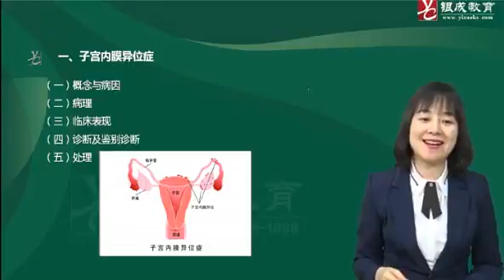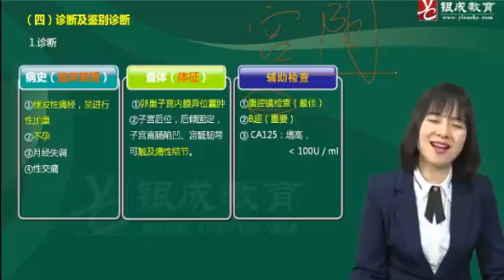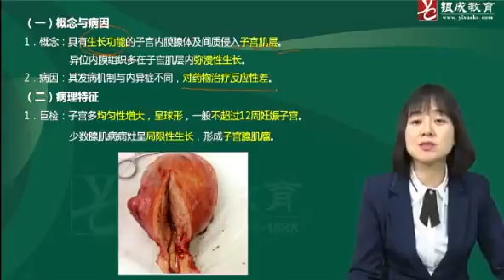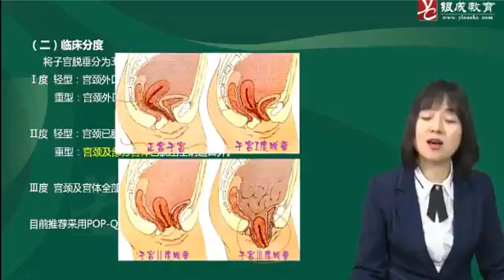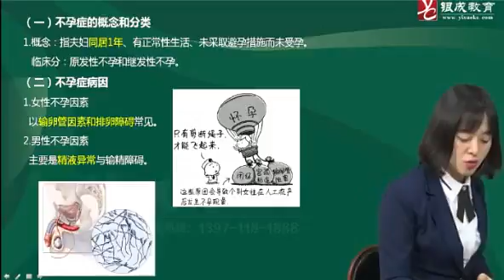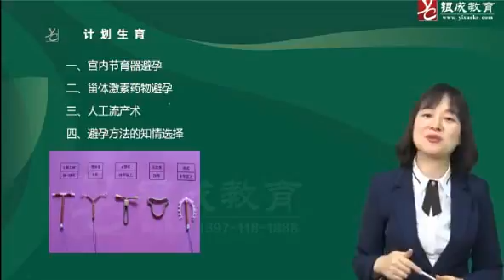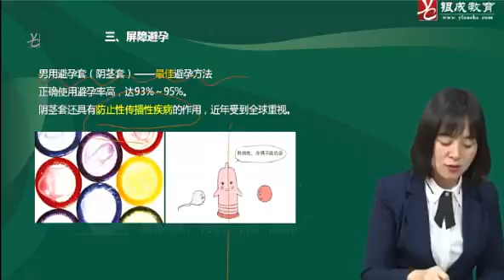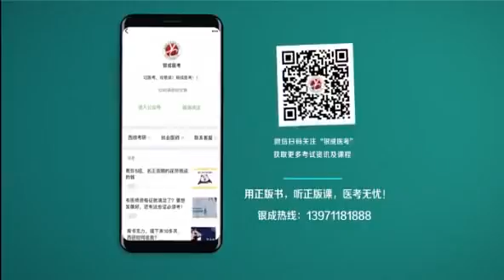36 子宫内膜异位症子宫腺肌病及其他